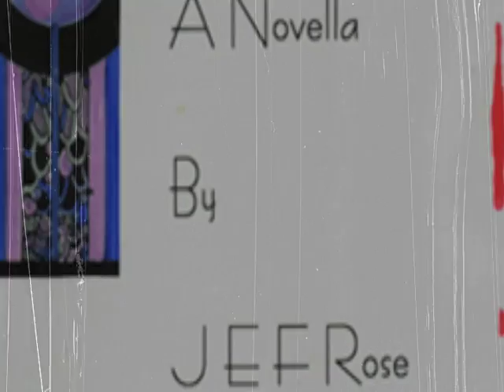Fairawayland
Fairawayland.com show cases the Fairawayland promo.
The promo illustrates sequences of each novella, the novellas are found at fairawayland.com and if you visit fairwayland.com you can read all 7 of the novellas. The novellas are written and illustrated JEF Rose.
Fairawayland a Movieland.